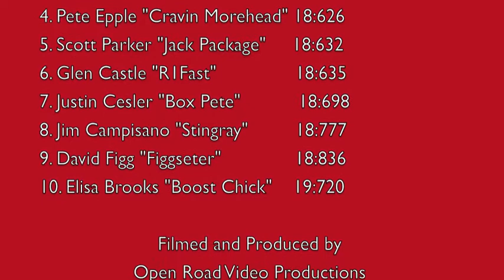SIM Go Karting Challenge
The Source Interlink Media staff from the Tampa office talk the smack and race the track for bragging rights.